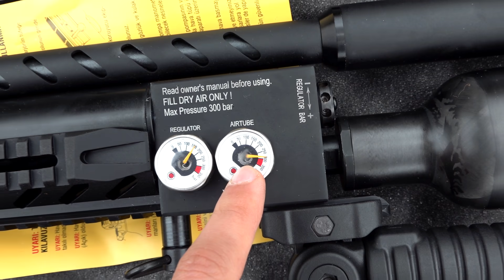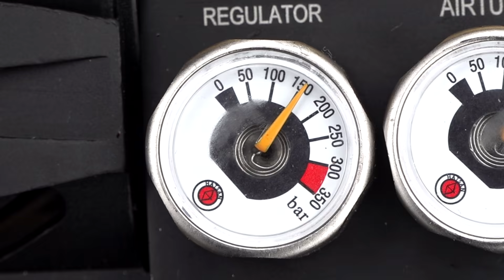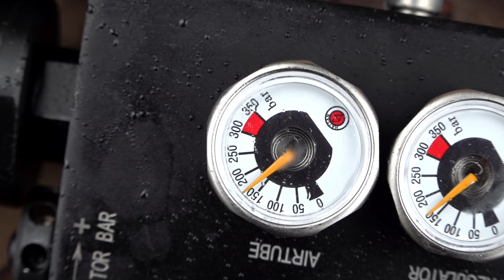Was passiert, wenn ich 5 SCHUSS auf EINMAL ins NEUE 156 JOULE STARKE SNIPER LUFTGEWEHR LADE?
Was passiert, wenn ich 5 SCHUSS auf EINMAL ins NEUE 156 JOULE STARKE SNIPER LUFTGEWEHR LADE? Hatsan Sniper L im Test!